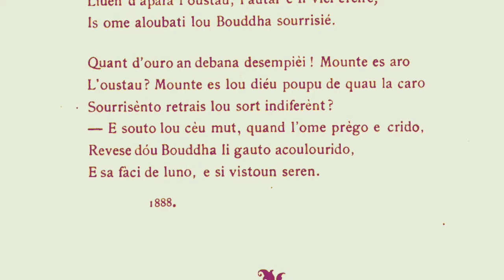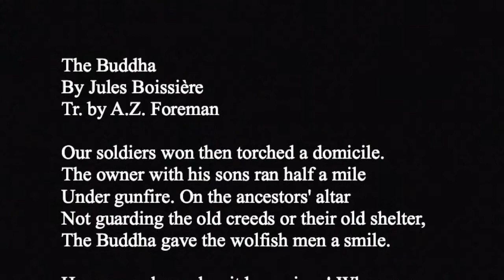"The Buddha" by Jules Boissière, read in Occitan and in English translation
Me reading my translation of Jules Boissière's "The Buddha" in Occitan (specifically literary Rhodanian or "Mistralian" Occitan), and in English translation. Boissière wrote in French and Occitan, but IMO his best work is in Occitan and thus little read.

Born in 1863, Jules Boissière (Juli Boïssièra) spent his early years as a journalist, hobnobbing with the likes of Amouretti and Murras, and writing anemic verse with great virtuosity in two languages. In 1886 he changed careers, and headed for Hanoi, part of the recently consolidated territory of French Indo-China. He served in the 11th Alpine Infantry Battalion, and saw combat in some of the last few battles to conquer the Tonkinese countryside.

Shortly afterward, he began his tenure in the French administrative corps in Saigon and Huế where he learned the language today known as Vietnamese, acquired at leas some knowledge of Classical Chinese, and cultivated the fondness for opium for which he was to become notorious.

He served a long post in Bình Định before returning to France to marry Thérèse Roumanille (Terèsa Romanilha), daughter of Joseph Roumanille the reactionary patriarch of the Provençal Félibre movement.

Boissière returned to Tonkin with his wife in 1892, taking stewardship of the Revue Indochinoise. After another leave of absence in 1895, he was promoted to Vice-Resident 1st Class and died a painful intestinal death two years later.

Boissière wrote prolifically, but published little during his life. He is now best remembered for his collection of French Indo-Chinese short stories titled "Fumeurs d'Opium" (Opium Smokers). He also produced a sizable amount of poetry, both in French and in Occitan, a lot of which — particularly that from his later years — is quite good.

A posthumous collection of his Occitan verse Li Gabian "The Seagulls" was published in 1899 by his wife, who extracted the poems from among his manuscripts. Reading it, I came across quite a few interesting pieces. "Colonial exotic" themes are rare in Occitan literature of this period, which preoccupied itself mostly with Occitania. Like the stories in Fumeurs d'Opium, some of the poems deal with Chinese and Indo-Chinese themes.

Among long odes of nostalgic yearning for his native country and rhapsodies to his fellow félibre activists, I find interwoven e.g. an imaginative sonnet depicting a Chinese Princess reading Li Bai or some lines about stargazing from a boat gliding down the Mekong.

Much of it is of a piece with his best "oriental" verse in French. Then there are a few poems — like the one translated here — where he takes his poetic sensibility to a different level. They are like nothing at all that he wrote in French.

This poem gives a soldiers'-eye view of terrorized civilians running for their lives from a home in flames, followed by a macabre meditation. We are more accustomed to poetry that describes the effect of brutality on those who suffer from it. This poem, though, conveys the effect on a man who inflicts it. The coarsening of the mind, brought on by acceptance of the horrific. There are other poems like this printed in Li Gabian — just a handful.